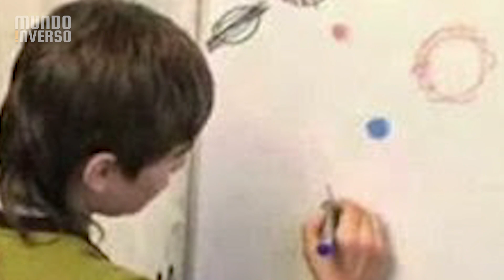Esse Garoto Diz Ter Vindo de MARTE e Revela Grandes Segredos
O que você falaria caso alguém dissesse ter vindo de Marte? Parece algo surreal para qualquer ser humano né? Mas esse garoto não só diz ter vindo do planeta vermelho, como também revela grandes informações sobre a terra e o que acontecerá com ela!